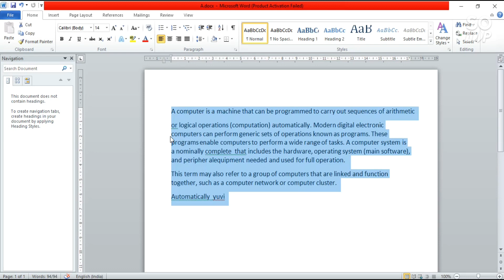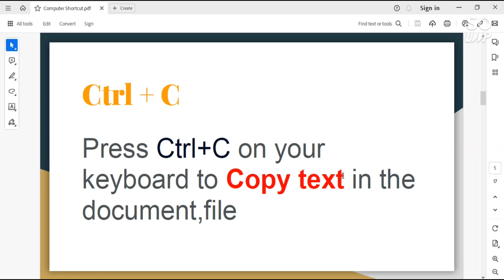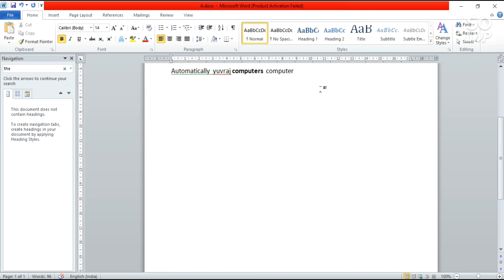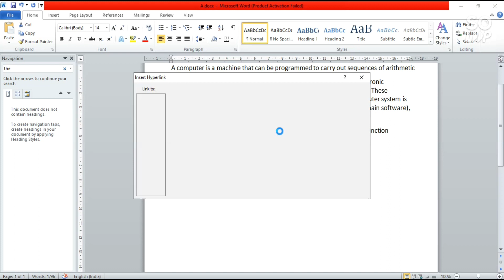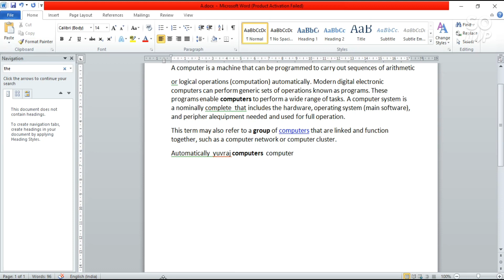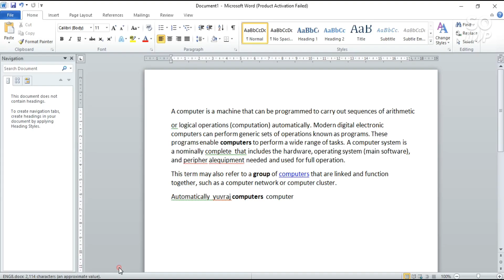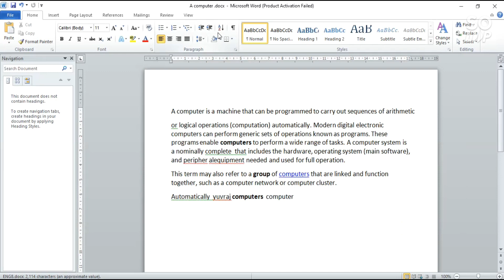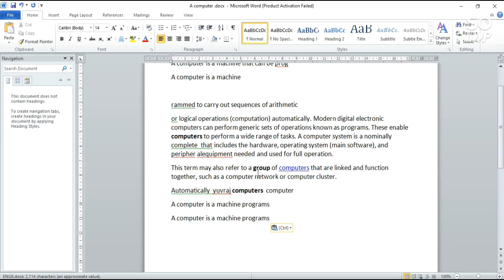ctrl shortcut keys of computer and laptop |ctrl a to z shortcut keys |most useful shortcut keys 14